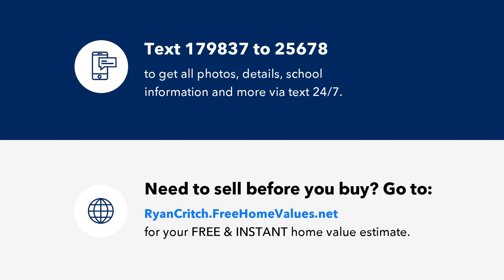453 NE 1st Street, Pompano Beach, FL Presented by Ryan Critch.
Contact Ryan Critch for more information.

OWNER FINANCING AVAILABLE ! 4 BED TOWNHOME, 2 CAR GARAGE - MINT CONDITION in CONCH KEY. ALL IMPACT ! OPEN CONCEPT; Key-West style complex. Entry level w/nice foyer; PERFECT FOR HOME OFFICE, CLOSE TO THE GARAGE AND OPEN TO A GORGEOUS FENCED PATIO w/sliders to allow tons of light for your workspace. 2nd level has XL area w. living room, dining room, wet-bar w/stools, kitchen and sliders to covered balcony. SS appliances and beautiful flooring throughout. 3rd level is the 17x1 Master w/Double Closets, Master Bath: beautiful tub/separate shower. WASHER/DRYER. 2 other bedrooms share a bath that ALSO HAS A TUB. Pompano Beach is one of the fastest growing cities in South Florida & known for its restaurants, roof-top bars & luxurious waterfront dining like Houston's, The Foundry, Maxx's Cafe or